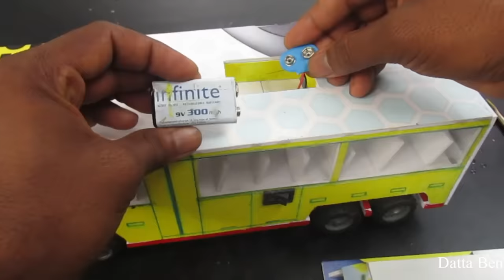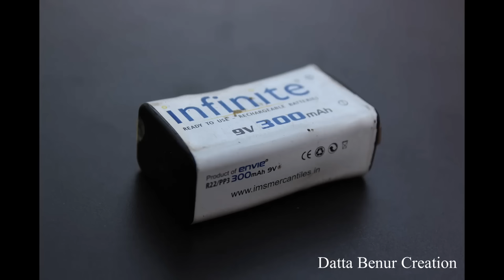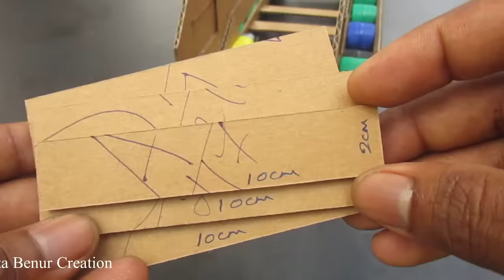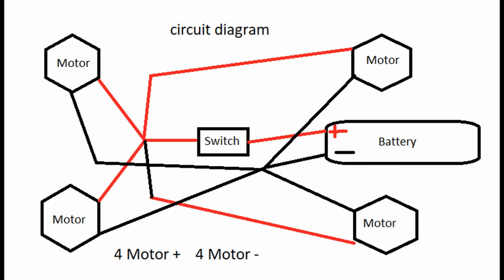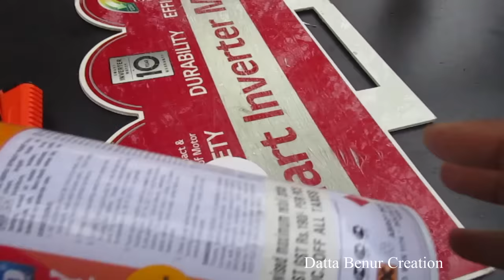4 Amazing DIY TOYs | Awesome Ideas | 4 Amazing RC TOYs Ideas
Learn - 4 Amazing DIY TOYs | Awesome Ideas | Homemade Inventions - Easy Ways

12V DC GEAR MOTOR 30 RPM
12V DC GEAR MOTOR 60 RPM
100 RPM
1000 RPM
12 Volt LED Light =

Sunboard Sheet
2mm Thickness =
5 mm Thickness =

Battry
9V Rechargeable Battery 300 Mah Ni-Mh =
12 Volt Battery Charger =
Electric Soldering Iron =
9v battery connectors 10 pcs =